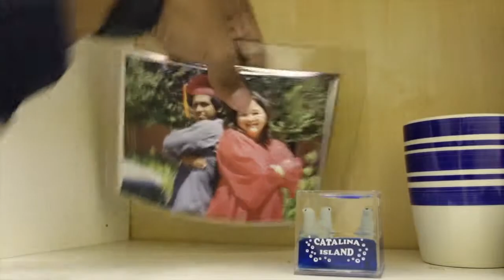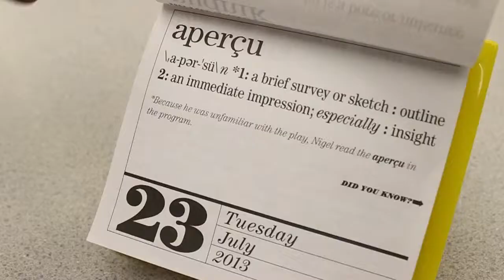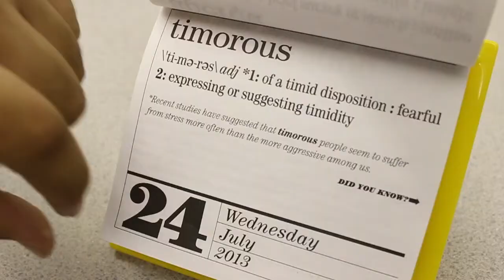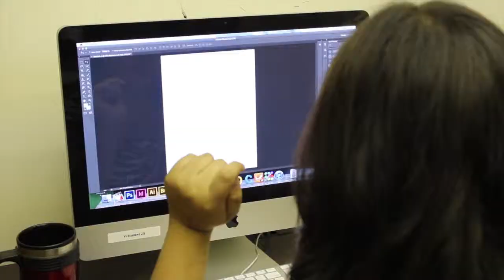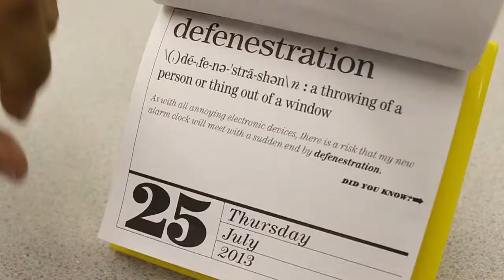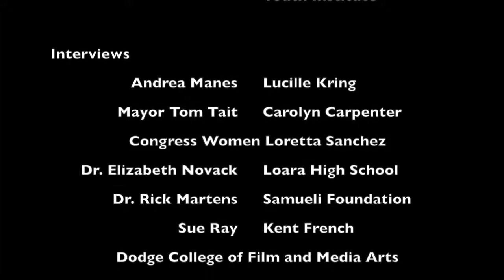What's the Dealership2 Anaheim YI 2013 New Class